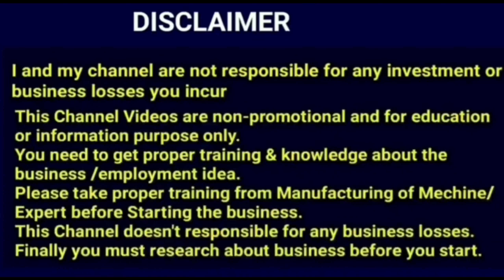లక్ష రూపాయలు పెట్టుబడితో ఆరు నెలల్లో 10 లక్షలు New Concept Business Ideas